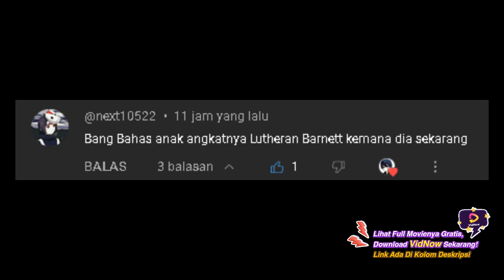Mantan Cid Bakalan Tampil Lagi, Tapi Dimana Dia ..!? - Shadow Garden Volume 6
Kage no Jitsuryokusha ni Naritakute! Episode 28

The Eminence in Shadow Season 2 Episode 8

TW : @Shadowgarden_PR

Sinopsis :
Pahlawan hebat dan penjahat jahat adalah tipe karakter yang diinginkan orang—tetapi bukan Cid Kagenou. Dia ingin menjadi dalang sebenarnya di balik semua itu, menarik tali, dan intriknya mendorong keseluruhan cerita. Dalam kehidupan sebelumnya di Jepang modern, ia tidak dapat mencapai tujuannya. Tapi sekarang, terlahir kembali ke dunia sihir, dia akan menunjukkan keunggulan sejati dari bayangan!

Nonton Anime Shadow Garden Terbaru disini :

Shadow Garden Season 2 Episode 8 Preview
Shadow Garden Season 2 Episode 8 Spoiler
Shadow Garden Season 2 Episode 8

Pembahasan Shadow Garden
Pembahasan Anime Shadow Garden

The Eminence in Shadow Episode 20 FINAL